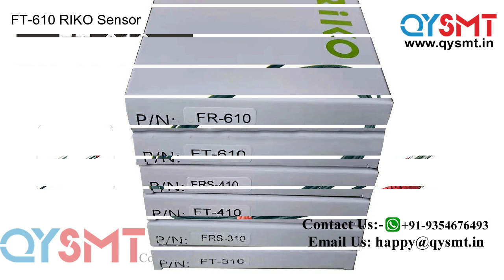RIKO Rico Optical Fiber Amplifier FT 610 Sensor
RIKO Rico Optical Fiber Amplifier FT-310 FT-410 FT-610,
Riko Fiber Optic Sensor FT610 Cable M6 1000 mm Fiber Length,
Riko FT-310 FT-410 FT-610 Optical Sensor